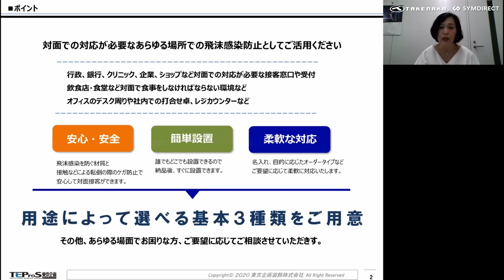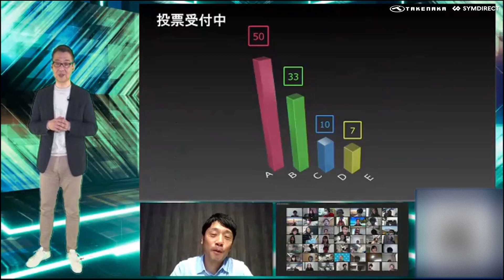[Online] Live Streaming / digest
■概要
ライブ配信のダイジェスト映像です。
バーチャルセットで司会が登場するイメージや複数人での配信画面、
スライドを使用した中継での発表、スマートフォン・PCからリアルタイムで
アンケート収集・ビジュアル化する「JoinVisual」の様子を
ご覧いただくことができます。
シーンに合わせた配信プラットフォームをご提案させていただきます。

SYMUNITY GROUP SNS Information　最新情報はこちら！